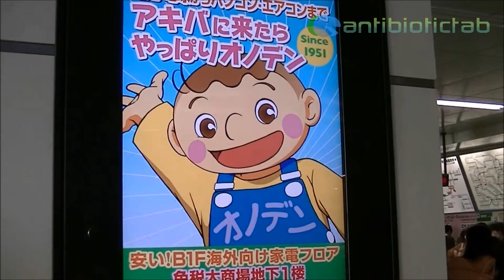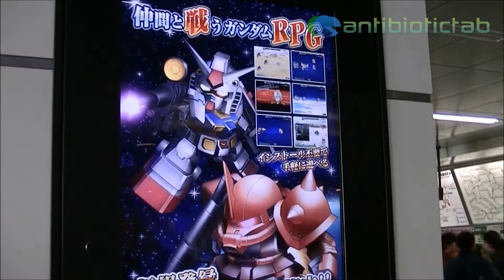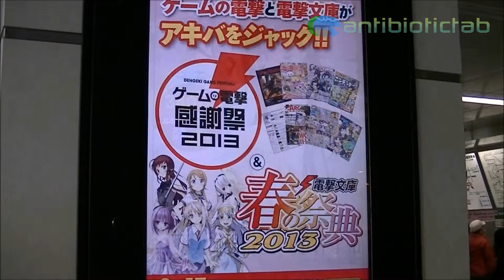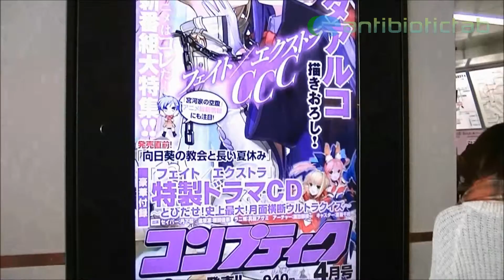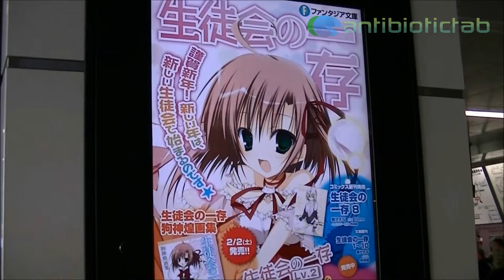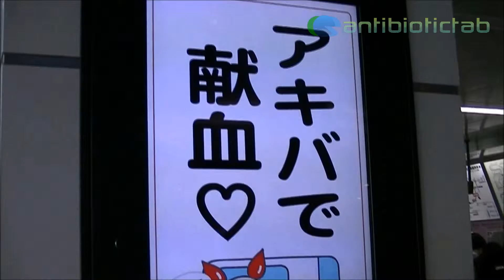Digital Signage at Akihabara Station アキバのデジタルサイネージ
Digital Signage at Akihabara Station.